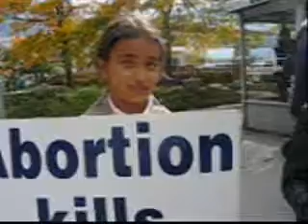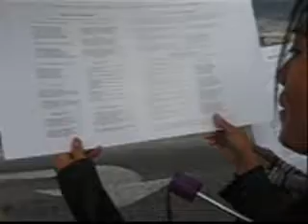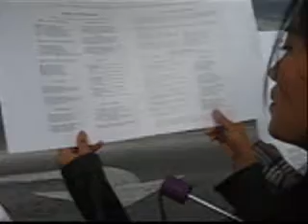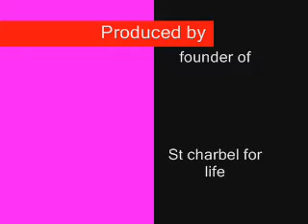سلسلة الحياة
سلسلة الحياة هي عبارة عن شهادة على مقاطع الطرق في شمال أمريكا نحن يافطات
الإجهاض يقتل الإطفال
الإجهاض يؤذي النساء
المسيح يسامح ويشفي
التبنّي هو الخيار المحبّ
ارحم بلادنا يا يسوع